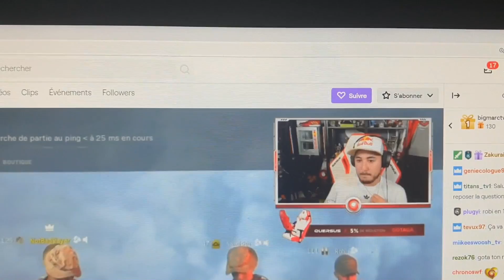MON NOUVEAU SETUP GAMING 15.000 EURO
Télécharger mon appli pour pouvoir être au courant de tout!